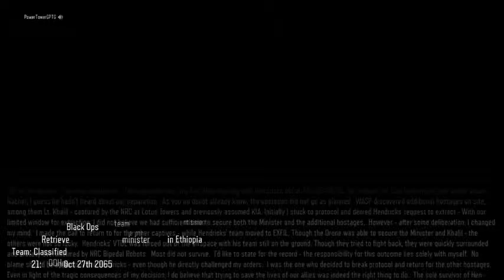"Black ops" Mission(1) Black Ops 3 Campaign